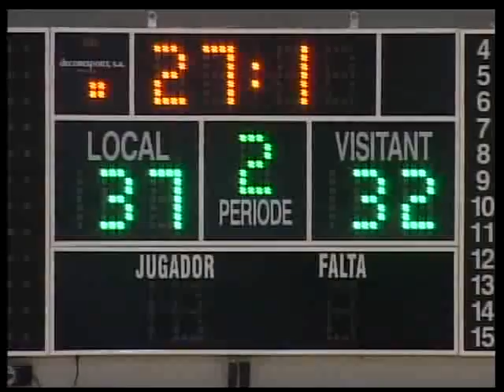Liga Femenina J2: Cadí La Seu D'Urgell - Palacio de Congresos Ibiza [1-2]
Apretadísima victoria del equipo catalán en un partidazo de Sonia Borges